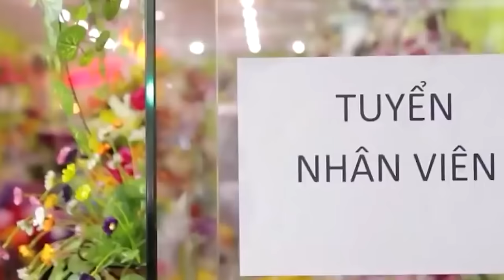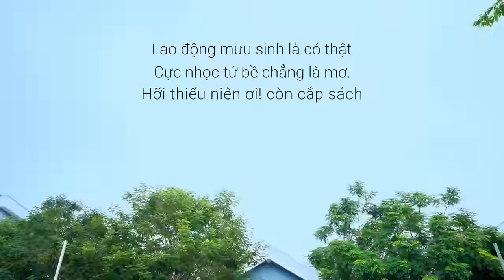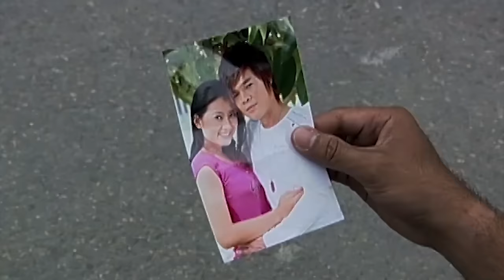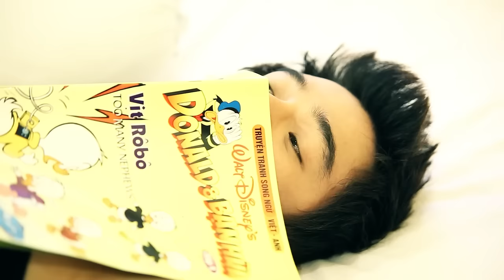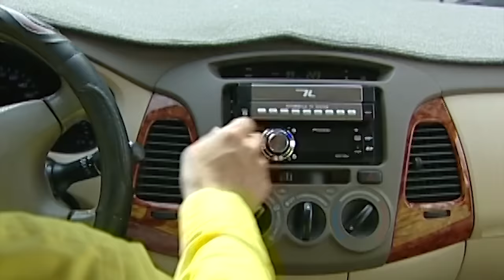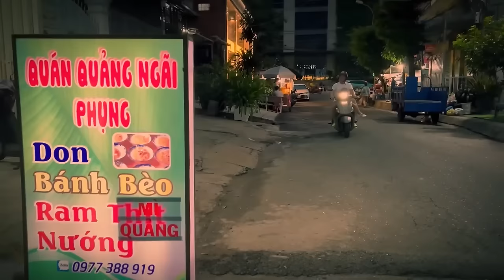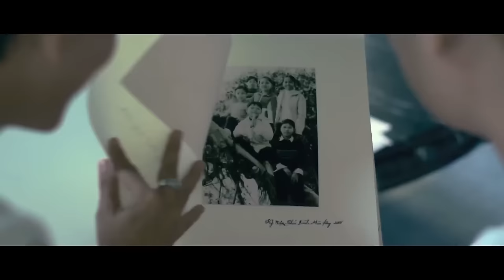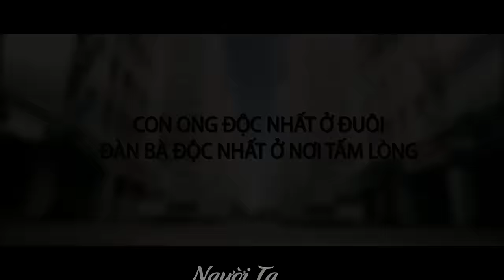THẤM THÍA, NẶNG TÌNH HAY NHẸ LÒNG, ĐỜI KHÓ CÓ AI ĐOÁN ĐƯỢC | LIÊN KHÚC TỐNG GIA VỸ 2024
PLAY LIST:
1. Anh Thấy Mình Nhớ Em
2. Người Ta Không Yêu Em Đâu
3. Không Bao Giờ Anh Bó Tay 2
4. Thật Lòng Anh Rất Yêu Em
5. Cuộc Tình Buồn
6. Giọt Lệ Hoa Hồng
7. Hãy Để Anh Yêu Em
8. Người Ấy Vẫn Chưa Hiểu
9. Nụ Hôn Ấm Áp
10. Tại Em Không Hiểu
11. Thấm Thía
12. Thật Lòng Anh Rất Yêu Em
13. Tưởng Tượng Em Quay Lại
14. Anh Là Người Chung Tình
15. Càng Quên Càng Nhớ
16. Cuộc Tình Buồn